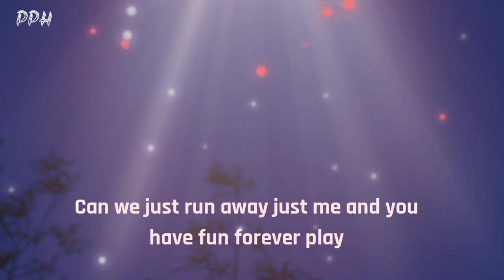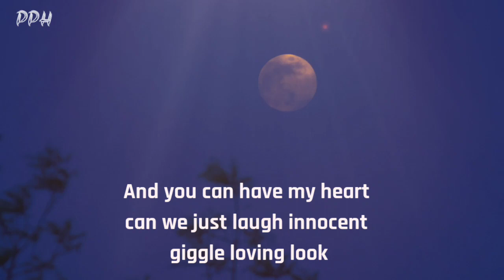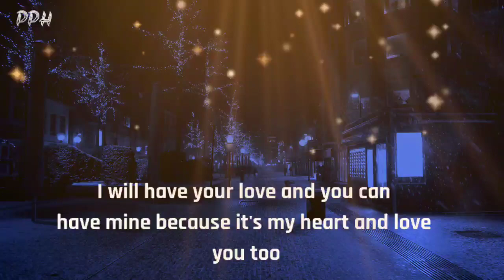Dm to df :🔥💌 Divine masculine to divine feminine tarot ❤💌🙏🎁🤞🥰